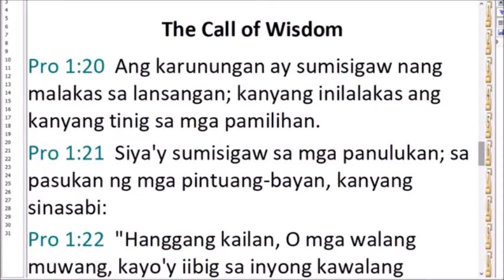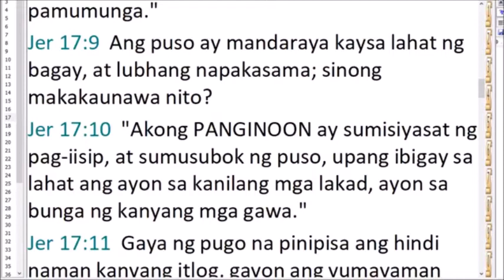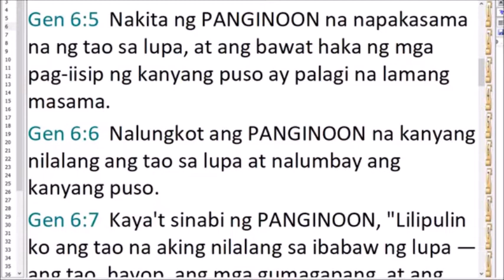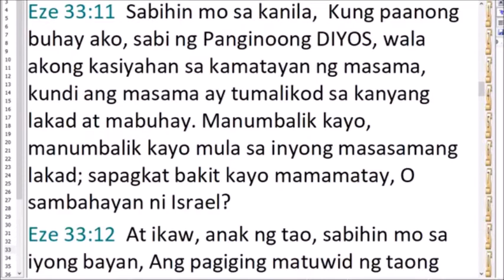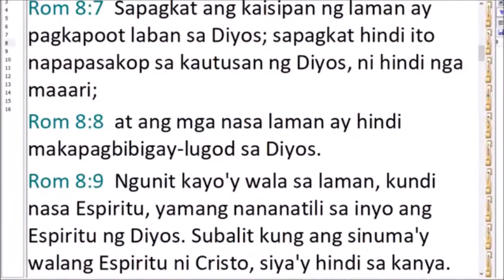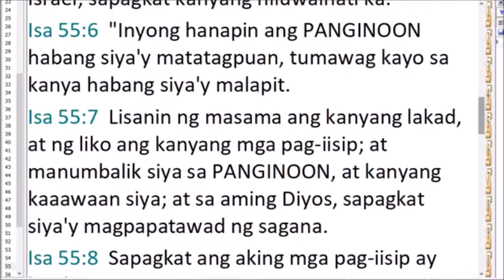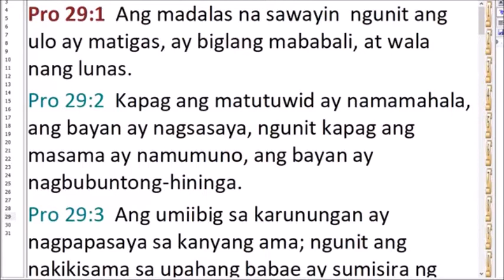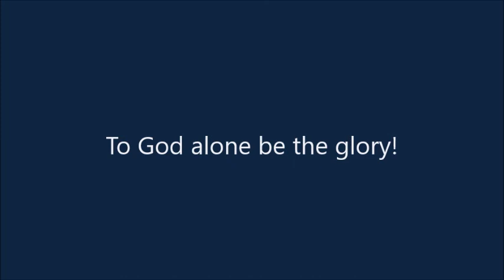Maalab na panawagan, pagsaway at babala ng Diyos sa mga makasalanan (5-Apr-2020 Ptr Jeremiah)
Morning Sermon
Title: God's passionate pleading, weighty charge and warning of fixed consequence to men
Youtube: Maalab na panawagan, pagsaway at babala ng Diyos sa mga makasalanan (5-Apr-2020 Ptr Jeremiah)
Sermon Series: Topical sermons

Message outline:
Sadly, people always reject warnings. The more we reject the revealed will of God, the more we bring misery to ourselves.

The LORD Jesus Christ is wisdom.

The summary of God's dealing with men

1. The Passionate Pleading  v. 22
- The Lord in the gospel call is pleading with power and authority

Naive & Simple-minded
- They are satisfied with slight, superficial apprehension of God
- They are satisfied with slight thought of sin
- They are easily seduced to mistake good and evil - Jer 17:9, Isaiah 5:20
- They consider themselves to be good  - Isa 64:6, Gen 6:5, Ps. 58:3, 51:5
- They are not concerned about holiness
- Eze 33:11 - God's compassionate for the lost

The kind of shout
- A Reproof v. 23 - the Lord does not give punishment without warning
- An Instruction - with so much concern due to an impending danger

The gospel shout is flee from the wrath to come and come to Jesus as your Lord and Savior

2. The Weighty Charge v. 24,25,29
- They Refuse (open and secret)
- They Ignore
- They Neglect
They don't want God - Rom 8:7 (they hate God)

3. The Fixed Consequence v. 26-27
- A laugh of Victory and Triumph
- An Urgent Call - v. 28, Isaiah 55:6-7

To those who persist in rejecting the call of the gospel, there is a fixed consequence. Time will come when they will laugh no more.

God is dealing with you right now. There will come a time when rebellion against God will end. Prov 29:1

If you wait too long to seek God, you may not find Him. See Him now! Seek Him early!